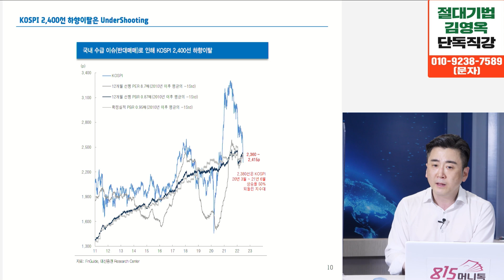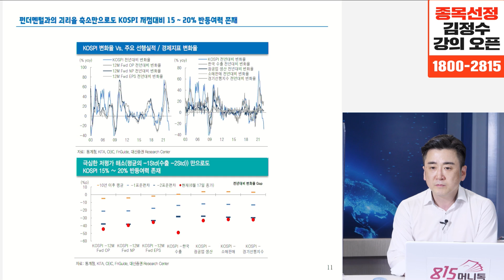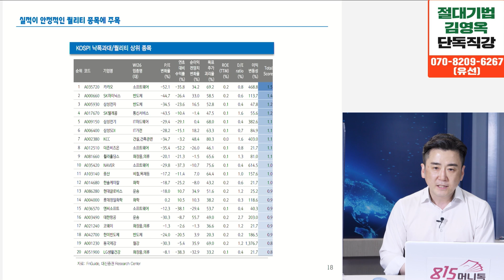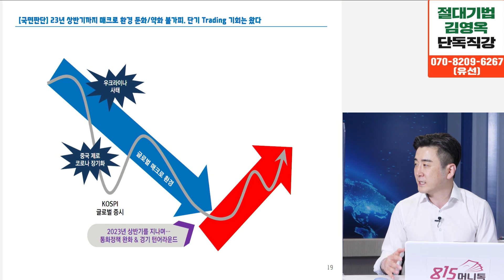나스닥 급등은 데드 캣 바운스 라고 생각해요! 한국 증시는 제일 크게 폭락한 이 3가지 섹터를 주목하세요! | 이경민 팀장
월 수익 1억 이상,  김영옥 마스터의 독보적인 매수,매도기법을 모두 공개합니다
김영옥 전업투자자의 단독 직강은 오직 815캠퍼스에서 만나보실 수 있습니다.
📞전화 문의하기 : 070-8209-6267 (유선) / 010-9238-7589 (문자)
 (*문의량이 많아 통화중일 경우 문자로 상담 접수를 남겨주세요)

신청자가 많아 조기마감 될 수 있으니 양해부탁드립니다.

0:00 대신증권 투자전략팀 이경민 팀장 (6월 24일 오후 1시 반 촬영)

0:29 증시 반등을 예상했던 데이터는 변화가 없나?

6:30 데드캣 바운스가 온거라고 봐야 하는가?

12:04 실적에 비해 낙폭과대가 온 섹터는?

17:09 증시상승에 있어 변수는 무엇인가?

22:47 한국증시 앞으로 기대감을 가질 수 있는 이유는?

불확실한시장,상반기실적,증시반등,데드캣바운스,낙폭과대주,한국증시